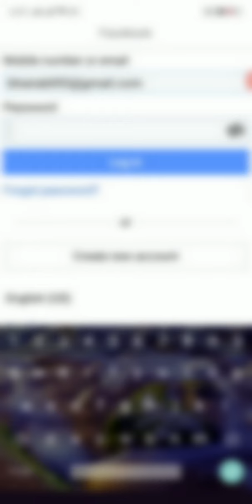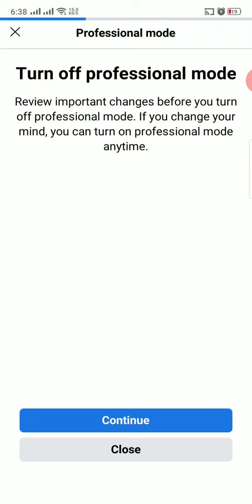How to turn off professional mode of facebook. Very short method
Hi,
In this video you will learn how to we can turn off professional mode of facebook. It is very short way and everyone can do it without any confusion. Professional mode of facebook is a new feature by facebook it has many advantages so many people are choosing to turn on but some of them don't like because it has some disadvantages too. If you like the video then comment down. Also you can share your problem in comment.